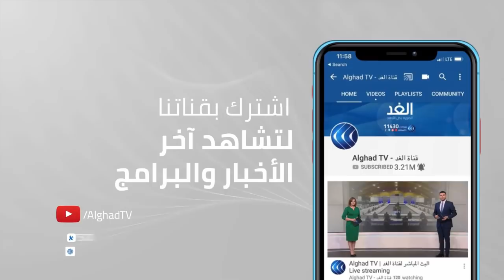بعد إغلاقه لأول مرة في تاريخه.. توقعات بإعادة فتح بوابات سد الروصيرص السوداني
أعلنت هيئة الإذاعة الإثيوبية الرسمية اكتمال مرحلة الملء الثاني لسد النهضة. وكانت صحيفة إثيوبية نقلت عن مصادر في موقع سد النهضة قولها إنه من المتوقع أن تجتاز المياه الممر الأوسط للسد وقبل الوقت المتوقع نظرا لزيادة كميات المياه التي تجمعت في بحيرة السد. يأتي هذا بينما توقعت وزارة الري السودانية ارتفاعا تدريجيا في منسوب النيل الأزرق.
المزيد من التفاصيل مع مراسل الغد من الخرطوم محيي الدين جبريل.